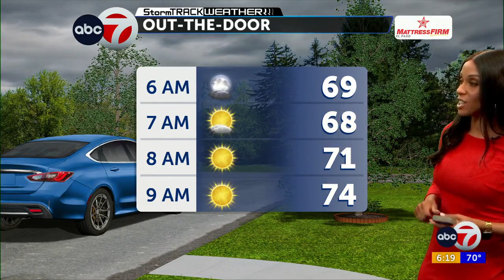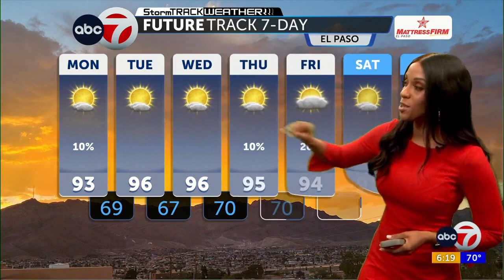StormTrack Weather: Monday 9.18